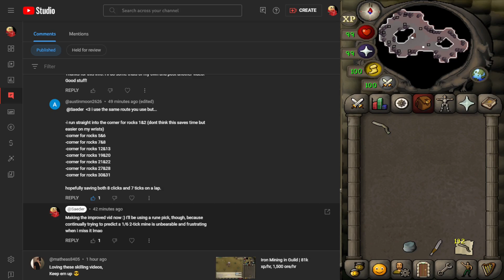IMPROVED 3.85-Tick Gem Mining | ~99k xp/hr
Shoutout to austinmoon2626 for the insight! Enjoy the new route!

0:00 Explanation
4:04 Method
22:50 Conclusion